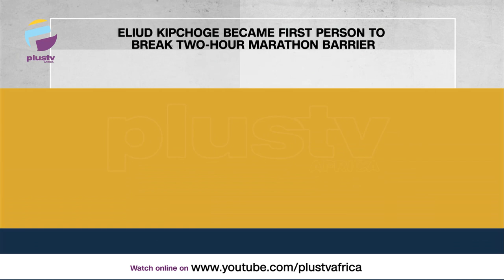Eliud Kipchoge Become 1st Person To Break 2-Hour Marathon Barrier​ | TODAY IN HISTORY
TODAY IN HISTORY - October 12th

Eliud Kipchoge Become 1st Person To Break 2-Hour Marathon Barrier - 2019